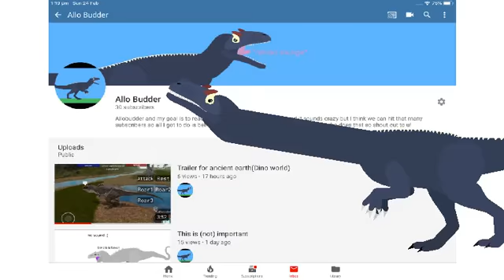30 subs special